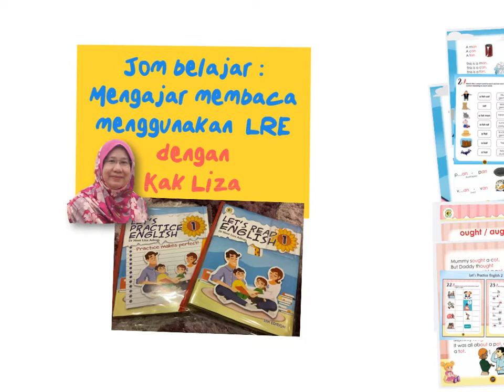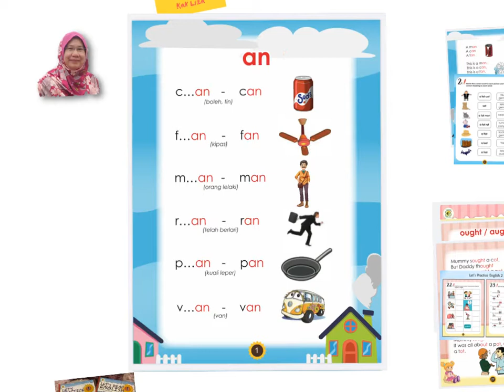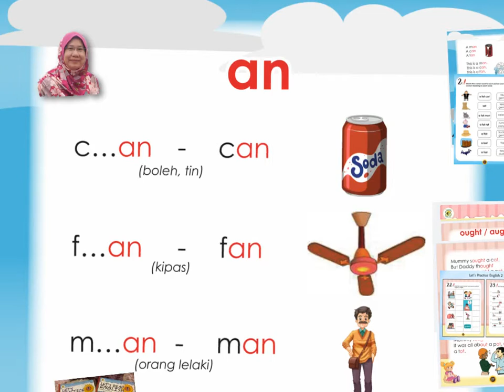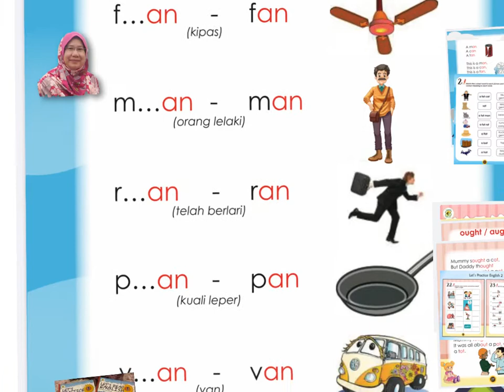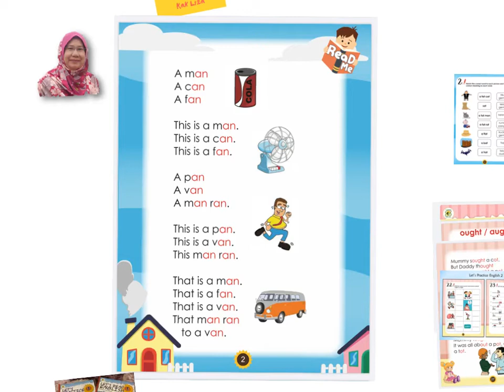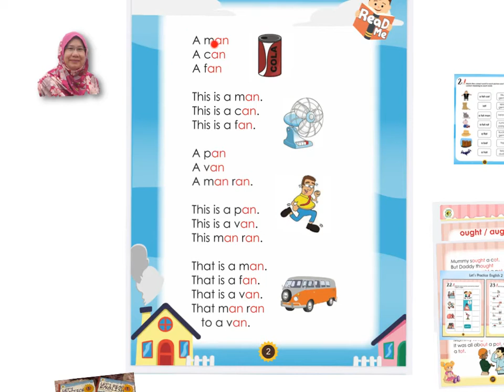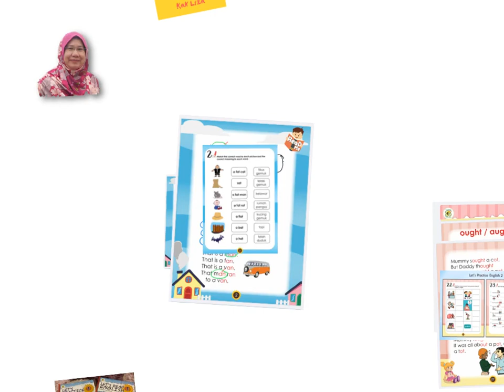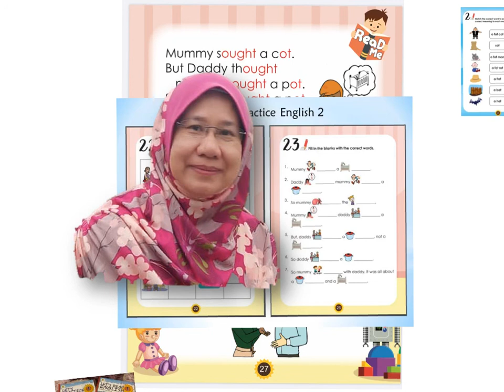Let’s Read English: Mengajar Membaca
The video explains about how to teach your child to read in English using Let’s Read English. Using the sound pattern.